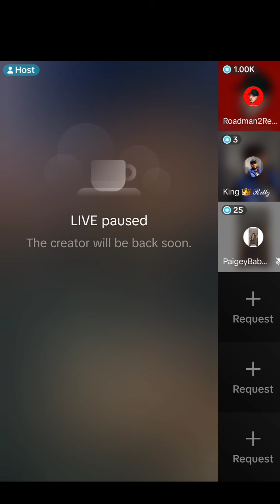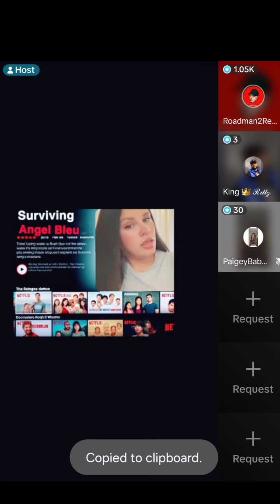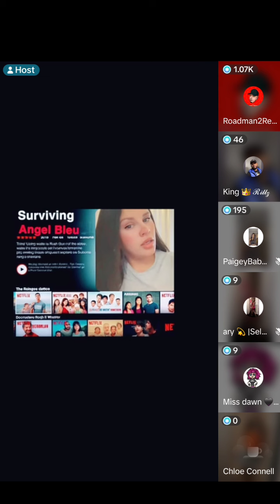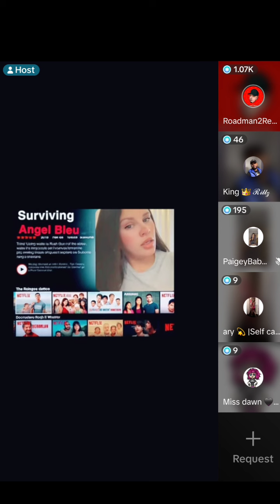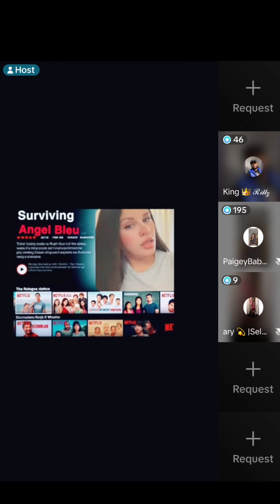N J discusses a recent allegation that has been brought to the app